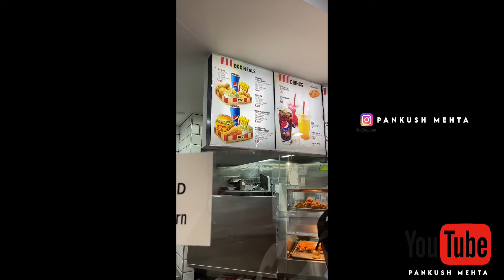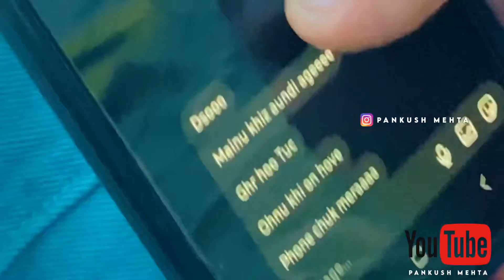MOTHER’s DAY SPEACIAL // MARINA BEACH LIMMASOL // CYPRUS // NICOSIA / PUNJABI VLOGGER@pankushmehta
THANKYOU
MUST
AND
DONT FORGET TO TURN ON THE BELL ICON